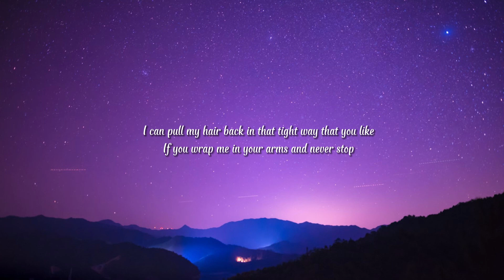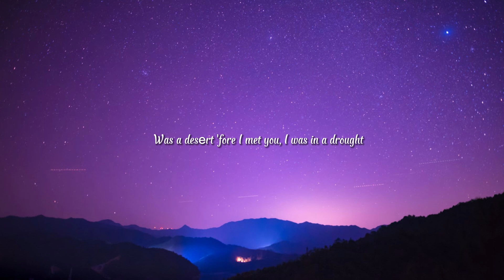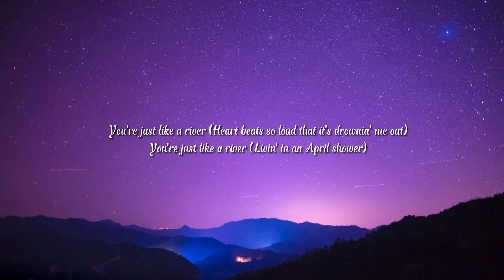Miley Cyrus - River (Lyrics)